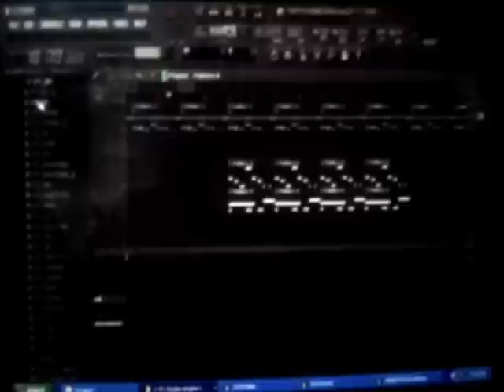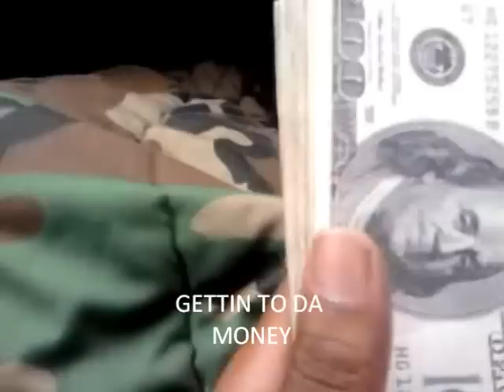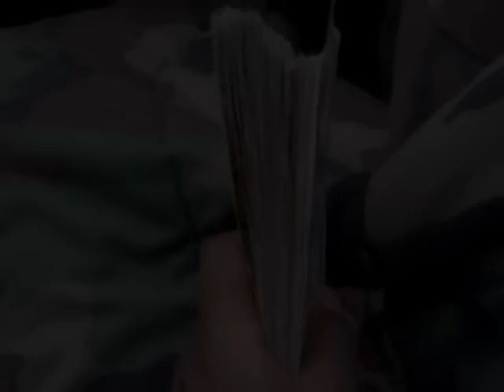DEE'S SHORT FILM, WIT DEE AN MAREO BEAT PLAYIN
SHORT FILM WIT CLIPS FROM STUDIO TIME, WORK OUT, AN KATT WILLIAMS., WIT A HOT DEE AN MAREO BEAT PLAYIN. katt williams an obama, the end of the world, michael jackson case